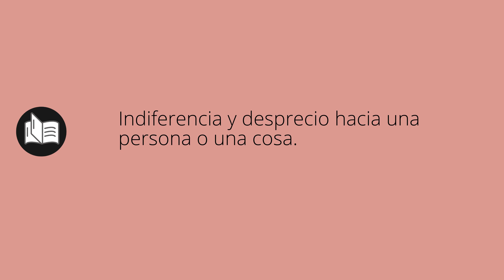Que significa DESDÉN • desdén SIGNIFICADO • desdén DEFINICIÓN • Que es DESDÉN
Que significa desdén en español. Cual es el significado y definicion de desdén. que es desdén. desdén definiicon en español. Todos los significados y definiciones del diccionario español.

Diccionario de la RAE (Kindle):
Diccionario de la RAE (Tapa dura):
Diccionario de primaria VOX:
Diccionario Esencial de la Lengua Española:
Diccionario Cambridge Español - Inglés: